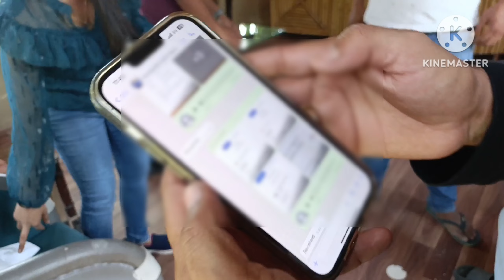Kabhi Socha Nahi Tha Bhaiya Se Ese Mulakat Hogi ll dailyvlogs ll#theuk07rider ll santoshaswal ll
Editing➣ vn ap no watermark
keep supporting friends love you all 😊😊